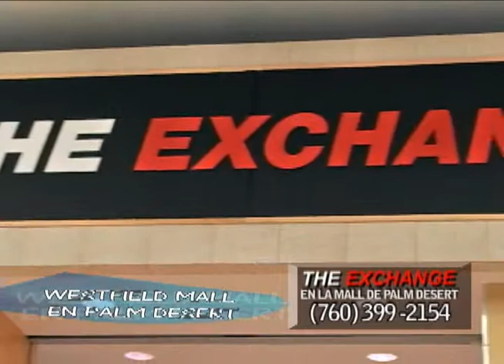The Exchange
PRODUCED IN MAYO PRODUCTIONS